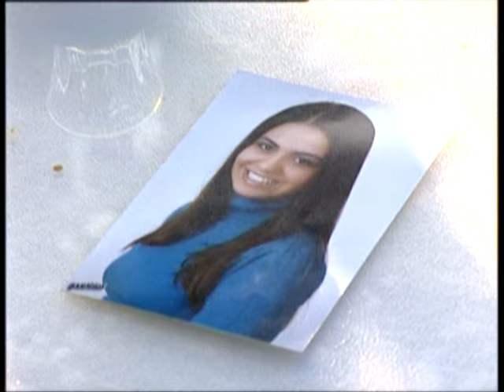(Aşık) Emrah ŞİMŞEK - Hele Yarim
Ⓟ 2014 Camses Müzik